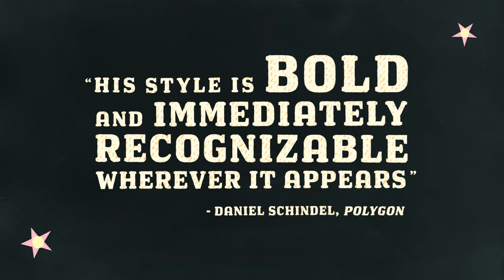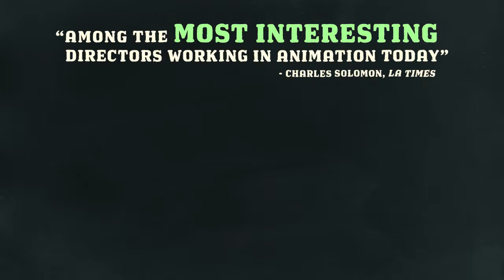MASAAKI YUASA: FIVE FILMS | Blu-ray Collection Trailer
MASAAKI YUASA: FIVE FILMS

Widely regarded as one of the most imaginative and influential filmmakers working in animation, Masaaki Yuasa’s energetic style has been compared to Tex Avery and Max Fleischer.  He is one of contemporary anime’s most prolific auteurs and has lent his humor and dynamism to genres as diverse as psychedelic thrillers, transcendent rock-operas and sweetly subversive teen romances.

The treasure trove collection features stunning art newly designed by Masaaki Yuasa throughout the packaging, a 13”x21” poster of the new art and an exclusive 60-page book celebrating the work of this one-of-a-kind storyteller and featuring excerpts from the creative’s sketchbook.

FILMS INCLUDED
• MIND GAME (2004)
• LU OVER THE WALL (2017)
• THE NIGHT IS SHORT, WALK ON GIRL (2017)
• RIDE YOUR WAVE (2019)
• INU-OH (2021)

SPECIAL FEATURES
• English-language dub of THE NIGHT IS SHORT, WALK ON GIRL for the first time on Blu-ray
• Two short films by Masaaki Yuasa: HAPPY MACHINE (2007), and KICK-HEART (2013)
• Filmmaker commentaries for MIND GAME, LU OVER THE WALL and INU-OH
• Scene breakdowns and commentaries from each feature film
Masaaki Yuasa draws characters from MIND GAME, Lu Over the Wall, and INU-OH
• Filmmaker interviews about Lu Over the Wall, The Night is Short, Walk On Girl, and INU-OH
• A Night Out with Yuasa: An exclusive interview with Masaaki Yuasa at a Los Angeles speakeasy, where he discusses his inspirations, favorite type of restaurants, perfect vacation, dancing, and more
• A 60-page book featuring an essay by Emily Yoshida and excerpts from Masaaki Yuasa’s sketchbooks
• And more!